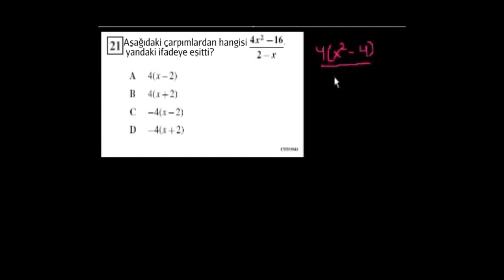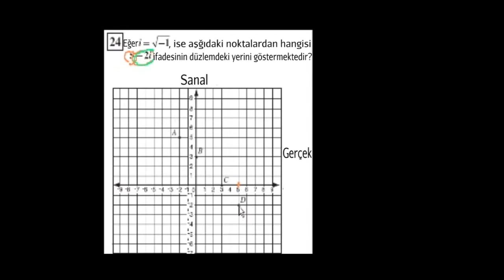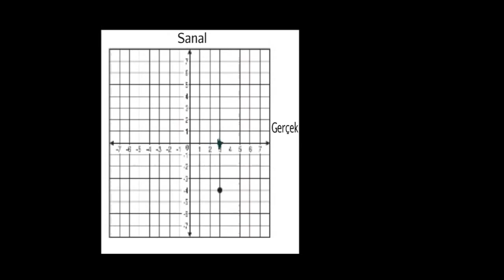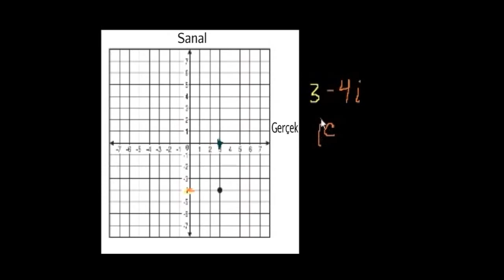Cebir II: Sanal Sayılar ve Karmaşık Sayılar